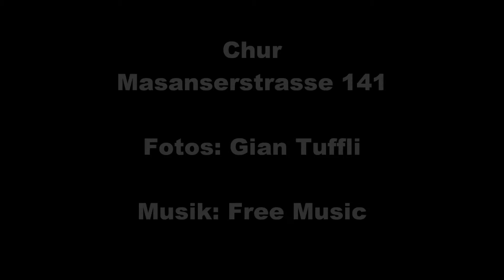Chur Masanserstrasse 141 Ueberbauung Fotos: Gian Tuffli